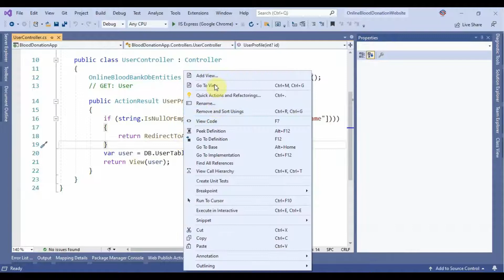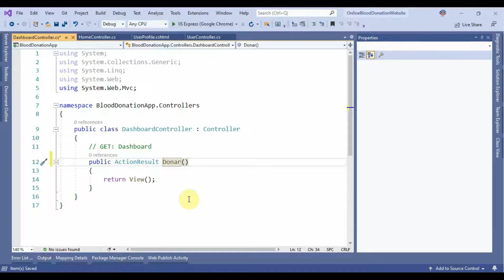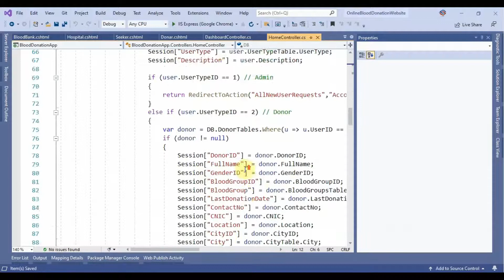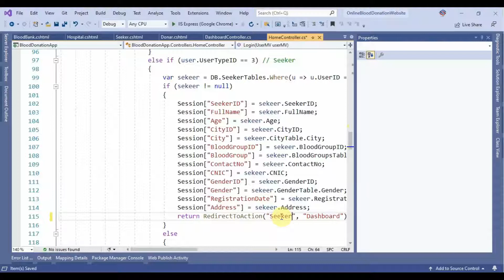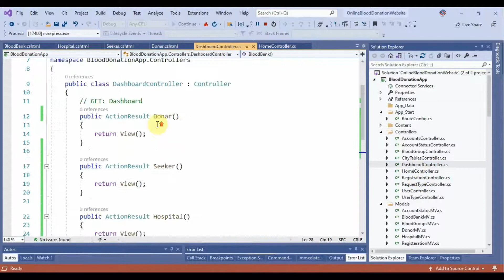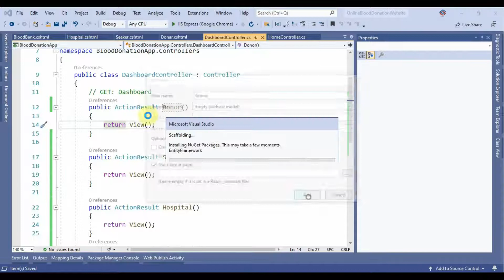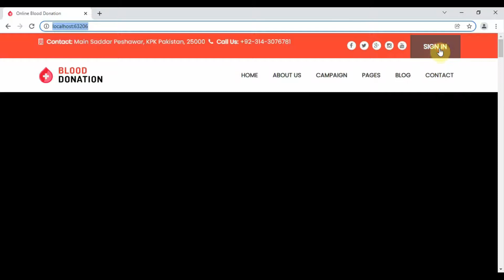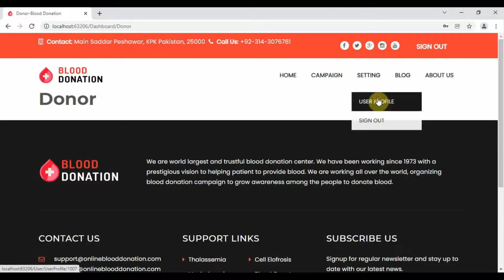Online Blood Donation Part 31 User Dashboard Setting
Online Blood Donation Part 31 User Dashboard Setting in ASP.NET MVC

Project Description:
Hi Guys in this project we are going to online blood donation, Online Blood Donation System manage and track near donor or blood bank base on required blood group. for example many seeker want different type of blood in different hospital so in this case it's to easily to track blood bank and blood donor. some feature's are listed below.
i. Manage Blood Donor plus donor record.
ii. Manage Seekers details.
iii. blood donor or blood bank tracking.
iv. Find Nearest one base on required blood group.
v. Manage Search history.
vi. Manage Blood bank stock.
vii. Manage Hospital Blood History.
viii. Manage Seeker or Hospital Request.
ix. Reports.